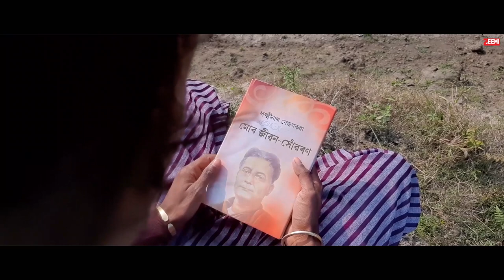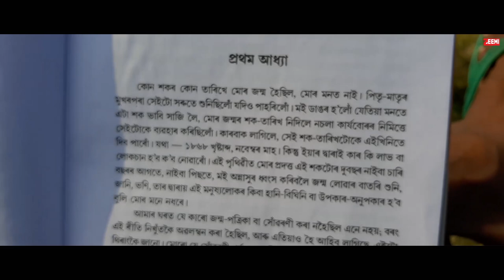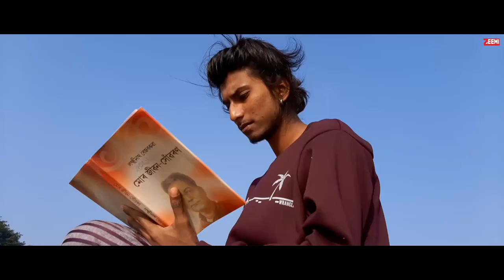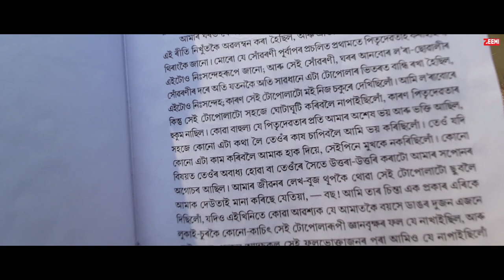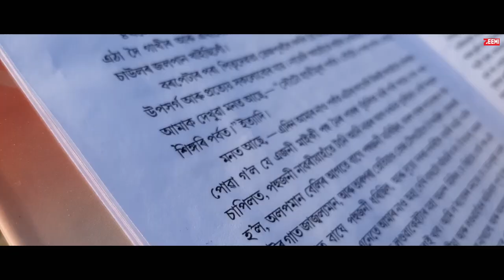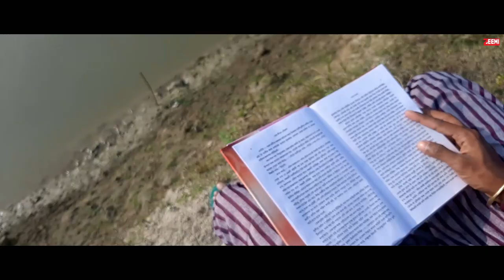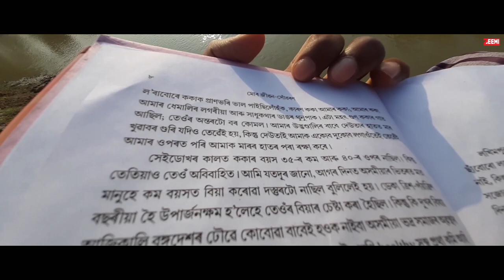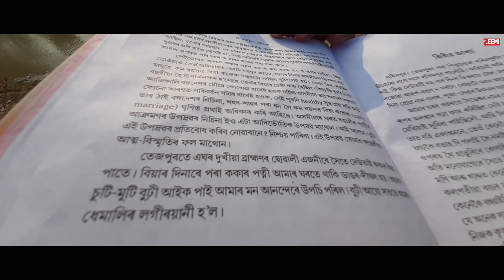Ep. 1 : Mur Jeevan Xuworon - Lakshminath Bezbarua (Audio Book) || ZEEMI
💥 Send your valuable Feedback on Instagram ⤵️
💥 Instagram Username : @zeemi1326
💥 Mur Jeevan Xuworon - Autobiography of Lakshminath Bezbarua (Audio Book) ⤵️

💥 Presented by ZEEMI
💥 Dubbing done by Rihan at Studio Blue DRMZ
💥 Heartiest thanks to Xapon & Bikash Kalita